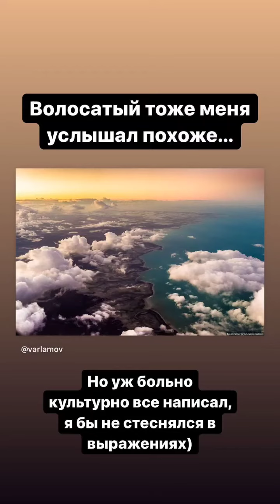Тимофей Кошарный (Instagram stories от 15.06.21)